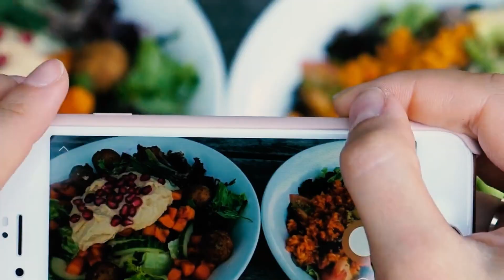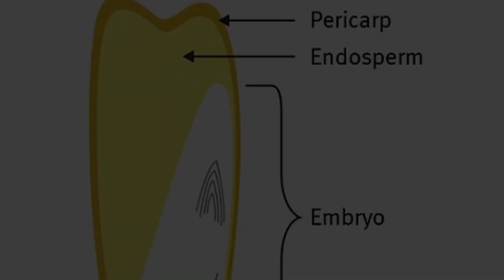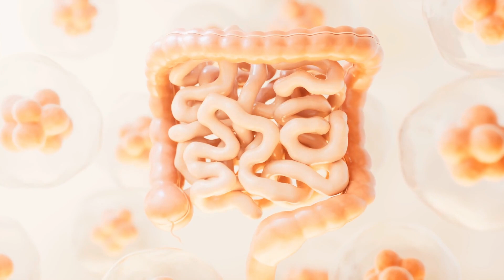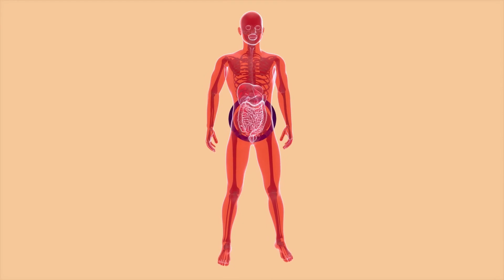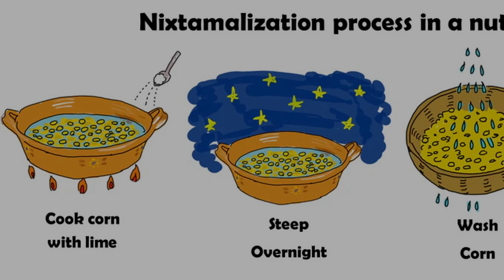Why Can't We Digest Corn?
Ever wonder why corn seems to come out looking the same as it went in? 🌽 In this video, we break down the science of corn digestion and explain why the human body struggles to fully digest this common food. Discover the role of cellulose, what parts of the corn we *can* digest, and how processes like nixtamalization can make corn more nutritious. Learn how your digestive system works with (and sometimes against) plant-based foods like corn!

Timestamps:
0:28 - Introduction: Why Can’t We Digest Corn?
0:56 - The Structure of a Corn Kernel
1:22 - What is Cellulose and Why Can’t We Digest It?
3:50 - Why Does Corn Appear Undigested in Stool?
4:27 - The Role of Chewing in Corn Digestion
4:58 - The Importance of Fiber in Digestion
6:04 - Cultural Solutions: Nixtamalization and Corn Processing
7:16 - Conclusion: What Corn Offers Despite Its Tough Exterior